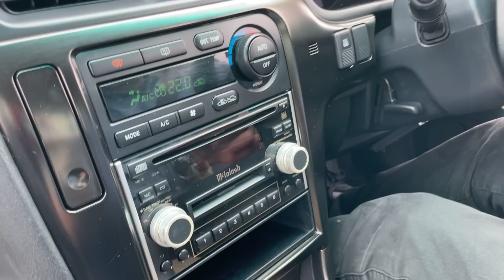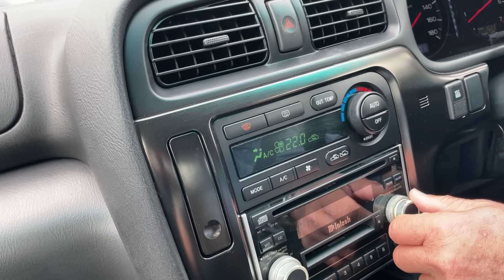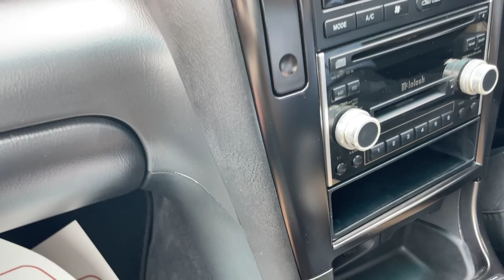レガシィＢ４ブリッツェン６と水平対向六気筒エンジンのルーツを語る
ノーティックブルーマイカのエクステリアと上品なキャラメルアイボリーの内装が絶品。ボクサー６ならではのプレミアムな走りと超絶に融合して美味なる魅力を醸す。